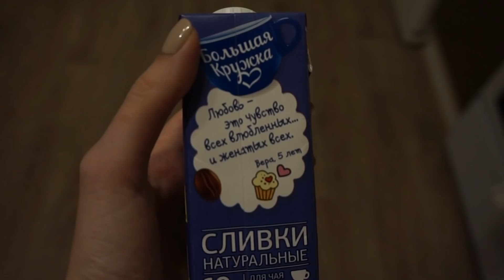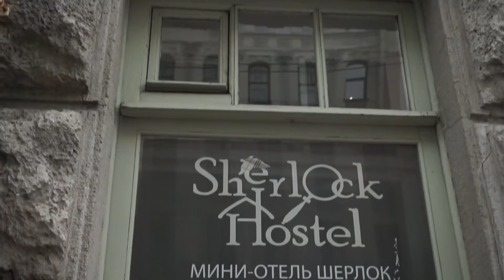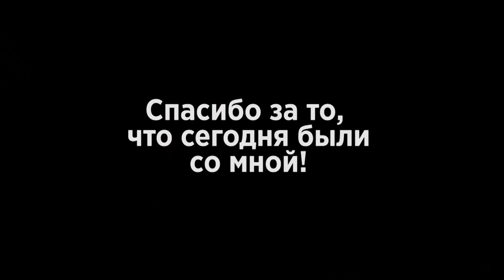VLOGMAS: DAY 9 - КУПИЛА IPHONE! Волнения и Фильм "Семьянин" || Alyona Burdina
В этом видео я пробую новый кофе от унции "Имбирный пряник" , так же немного волнения от покупки нового телефона,

Привет. Меня зовут Алена,живу в северной столице.